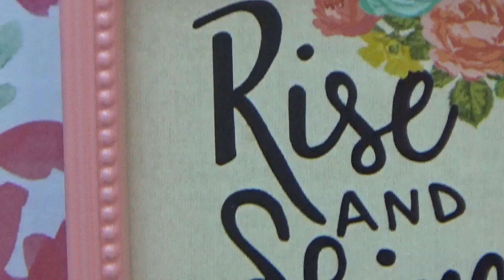LPS: Strawberry & Lavender, Episode 20 (Fun Summer Picnic!)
Hey Kittens! And welcome back to another LPS Strawberry & Lavender episode! I’m so sorry the thumbnail isn’t as bright and colorful as it typically is, for some reason the editor I use for my thumbnails is acting weird today… However, besides that, I’m also posting on a saturday today, sorry it wasn’t yesterday! Strawberry & Lavender episodes take longer to make so I couldn’t finish yesterday. However it is out now and I hope all you amazing Kittens enjoy! ✨

In this episode Strawberry & Lavender, make a fun summer picnic for their family and their friend’s family that comes over! They first start by making the food, of course, as their Mom is outside watering the plants. Lavender makes the sandwiches and Strawberry gets the watermelon and strawberries. Strawberry gets the watermelon and asks Milly to get the strawberries however later they find out that Lavender used the rest of the strawberries yesterday to make a strawberry pie!! So unfortunately they won’t have everypet’s favorite food at the picnic, which is strawberries. Then their friends come over EARLY! And they haven’t finished the picnic yet! Before their friends came, their Mom started to set up the picnic outside. Their friends find out that Strawberry & Lavender haven’t finished making a picnic and then they help them finish the picnic! At the end they realize Milly, Strawberry’s cat, is MISSING!!! Will it still be a good picnic without strawberries!? Or will they have strawberries after all!?!? Where did Milly go!?!?!? Will everyone be able to have the fun summer picnic at the end!?!?!?!??! Find out by watching! I hope all you amazing Kittens have a wonderful day! 😸🌺

😸 I’m LpsKittyCat, or KittyCat, and I love to create funny and wholesome lps videos for you to enjoy! I create skits, series, mini movies, and more on my lps (Littlest Pet Shop) channel! ✨ One of my goals is to have you laugh & smile on my channel! My videos are for everyone, and I post every Friday! I am Christian, so I also make Christian lps music videos. 🙏 This is a little about me and my lps channel, I hope you can dive in and enjoy my channel! 🎀